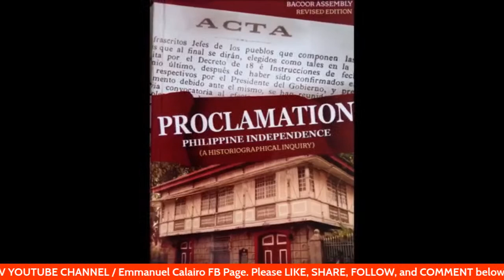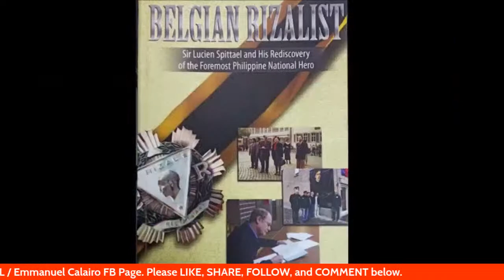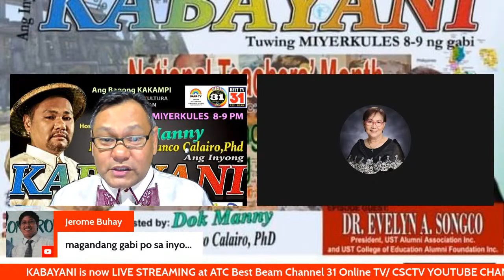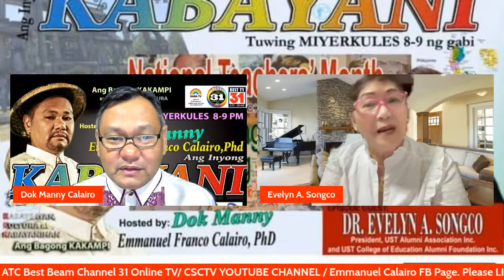Pag-usapan natin ang Pagtuturo ng Kasaysayan kasama ni Dr. Evelyn Songco ng PHA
Pag-usapan natin ang Pagtuturo ng Kasaysayan kasama ni Dr. Evelyn Songco, Former President, Philippine Historical Association